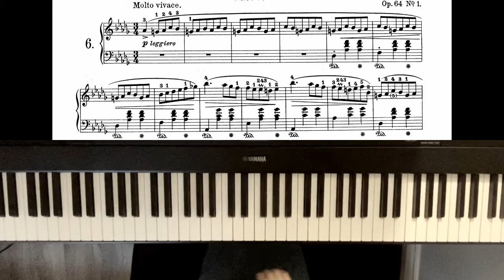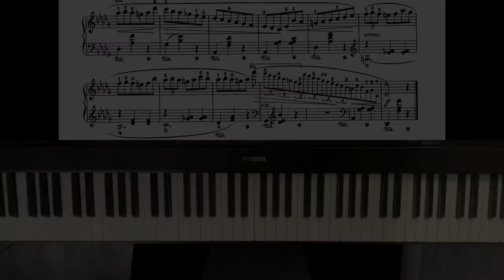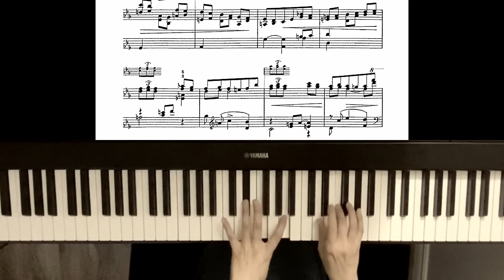“Minute Waltz” - Chopin(original) & G. Ferrata(arranged)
Chopin Valse Op. 64 No. 1
쇼팽 강아지왈츠 와 편곡버전.
01:52